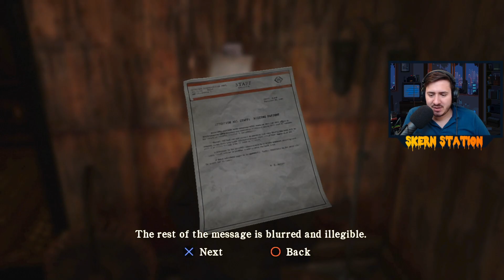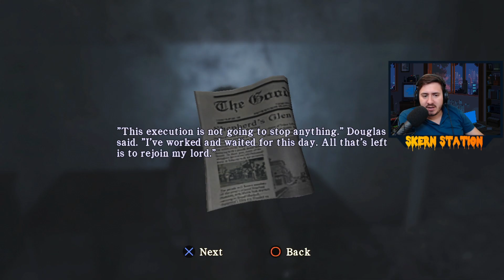Silent Hill Homecoming - PlayStation 3 Gameplay E3.2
Let's Play Silent Hill Homecoming

Silent Hill: Homecoming is a 2008 survival horror game developed by Double Helix Games and published by Konami Digital Entertainment.
Initial release date: September 30, 2008
Series: Silent Hill
Composer: Akira Yamaoka
Designer: Jason Allen
Engine: Havok
Developers: Team Silent, Double Helix Games, Konami, The Collective
Platforms: Microsoft Windows, PlayStation 3, Xbox 360

to help more people see this, here's some SEO gibberisch that you as a human can ignore:

facebook amazon Minecraft ASMR pewdiepie music Fortnite markipiler Runescape World of Warcraft Shadowlands Dream "MrBeast" Warzone FaZe Clan 100 Thieves Call of Duty Pokemon Pokemon Cards card unboxing Charizard they don't want you to know Minecraft  ASMR pewdiepie music Fortnire markipiler Runescape " PogChamp Halo Devil may cry
Cocomelon t series baby shark peppa pig shane dawson jackscepticeye OTW minecraft roblox kpop stans DOTA league of legends valorant counterstrike riot tencent song 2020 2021 pop tecnho techno gamerz lofi hiphop among us online game multiplayer strategy makeup horror  community MrBeast game of thrones endgame dantdm